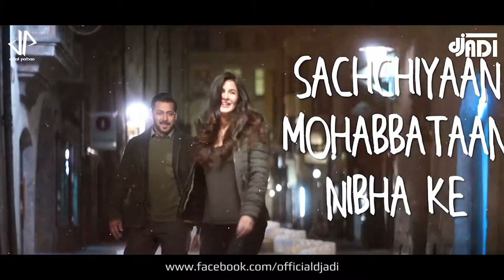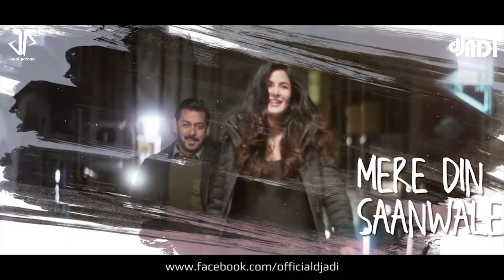Dil Diyan Gallan (ADI MIX)